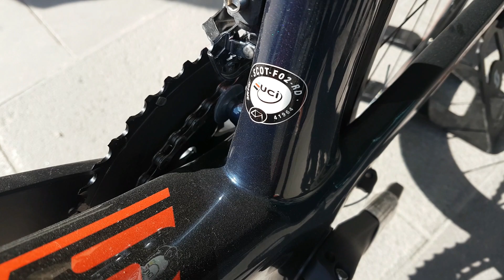SCOTT FOIL 20 2018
scott foil 20 modeli ilk bakış videosu yayında iyi seyirler...